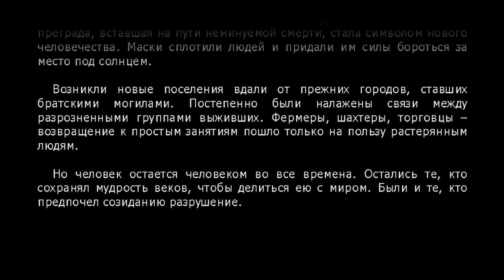EX Machina - Дитя Безумного Макса и Вангеров и Батя Crossout(а)!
Ex Machina — российская компьютерная игра, разработанная компанией Targem Games и изданная компанией Бука. Сочетает черты автосимулятора, аркады и RPG. Игра создавалась под влиянием Безумного Макса и Вангеров. И как следствие переросла в Кроссаут.

✔️Написать комментарий
✔️Репостнуть видео

О себе
Всем привет!
Еще с детства я любил играть! В свою молодость я застал пункты проката CD и DVD. Как и все стоял в очередях и брал на прокат заветные диски с играми. Играли тогда во все без разбора. Были как шедевральные игры так и откровенный порожняк! Теперь же я решил проходить игры и делать на них обзоры дабы тебе мой зритель облегчить муки выбора игры.